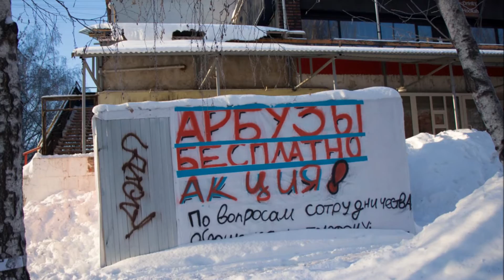"ТИК-ТАК"... (В Новогоднюю ночь...) - Фото Олега Айдарова (Мамара))